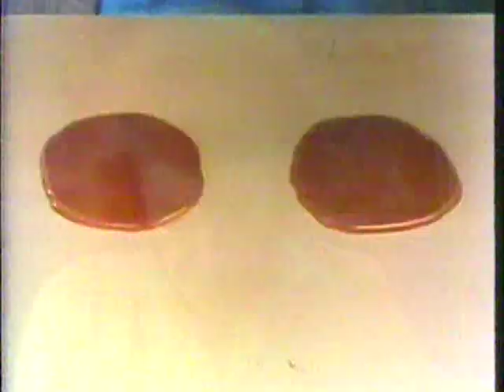Nancy Walker for Bounty 1977 TV commercial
Another of the many television ads produced for Bounty starring Nancy Walker as "Rosie"